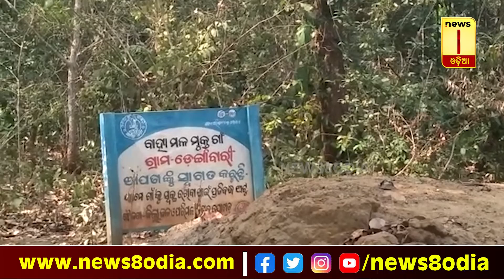ଆଜିର ଖବର || Bulletin || News8odia